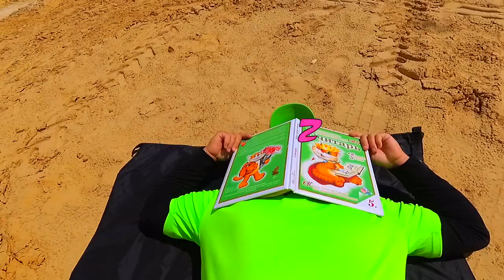Sleepy dad repairs tractor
Polina plays with the baby in the sand with a tractor and suddenly the tractor broke down. Children call to help a sleepy father. And a sleepy dad comes to their aid. The sleepy father repaired the tractor and the children were able to continue the fun game with the tractor, and the father continued his dream. The story follows ...